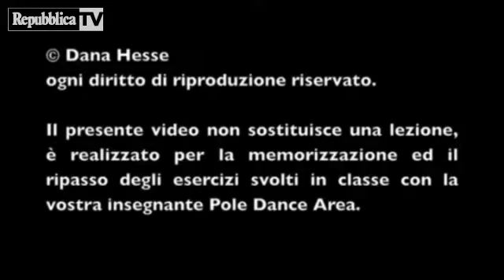Arriva dalla Valsusa la pioniera della pol...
Crescere in un piccolo borgo della Valsusa con appena 1000 abitanti, e diventare la pioniera della pole dance in Italia, nuova disciplina sportiva diventata una moda nelle palestre, che mischia insieme sport e sensualità. E' questa la storia di Loredana Sgambellone, splendida quarantenne torinese, in arte "Dana Hesse". Se ormai in centinaia di palestre, da Milano a Palermo, i pali in ferro stanno sostituendo i pesi e le cyclette, il merito è suo. di FABIO TANZILLILEGGI L'ARTICOLO